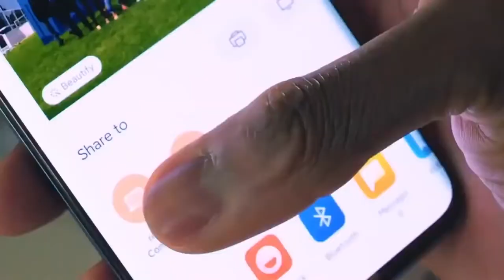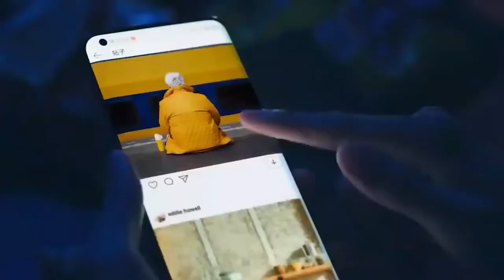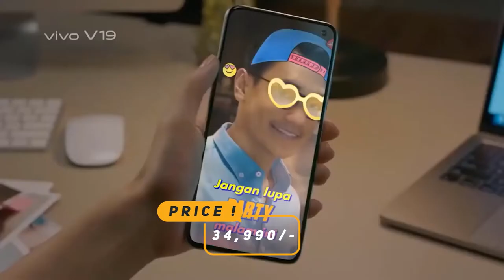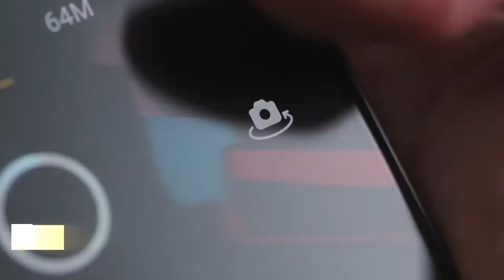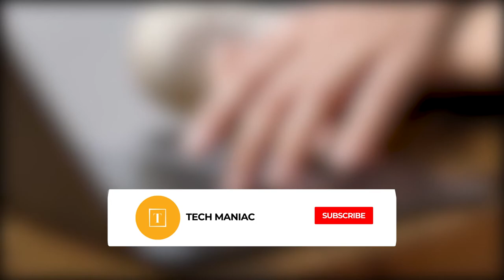Top 5 upcoming smartphones in India 🔥🔥🔥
dosto mai aapko iss video ke madhayam se new upcoming phones ke baare me jaankari de ra hun. Iss video me bataye gaye sabhi jaankari 100%  satya nahi ho sakti hai, balki ham 95% satya ka daawa karte hai. Video me dikhayi gayi smartphone price anumanit hai aur samaye me badal bhi sakti hai.
1) Xiaomi MI 10 pro